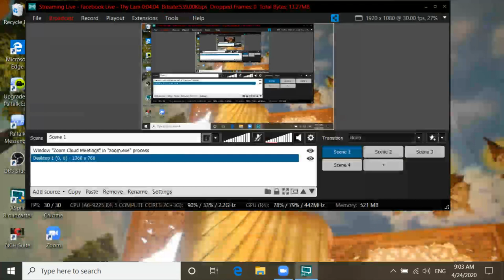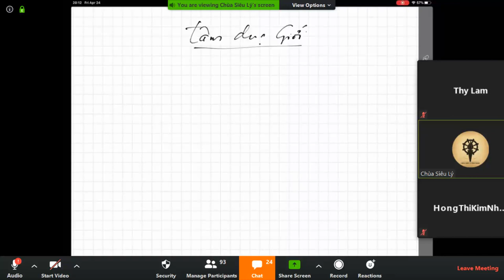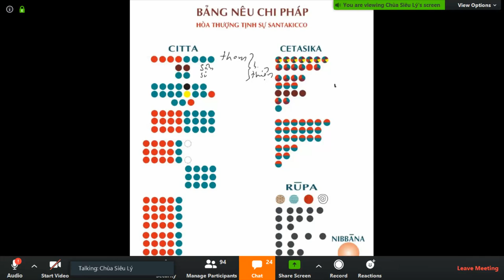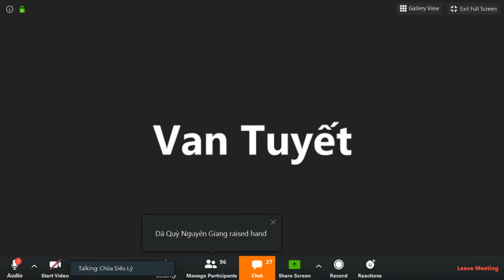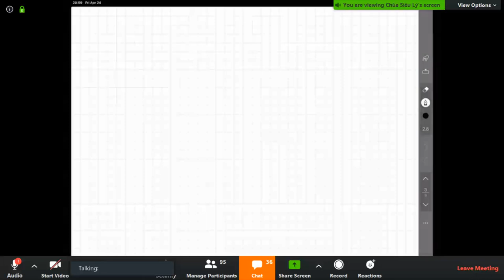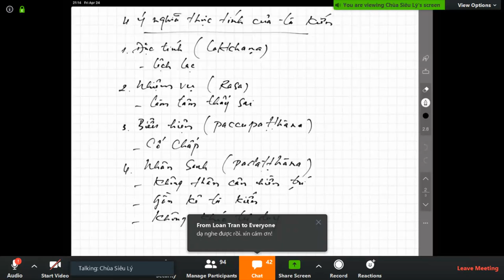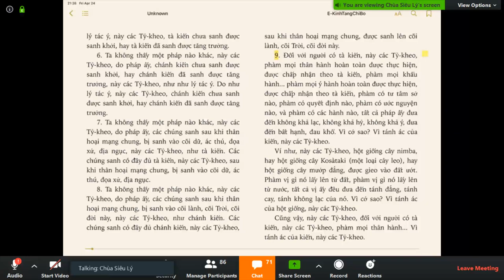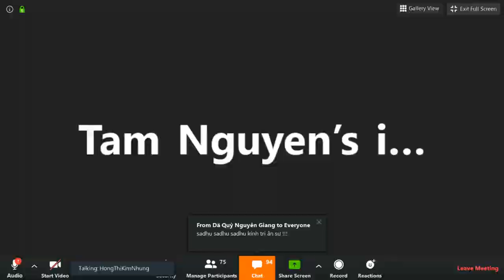08_Vi Diệu Pháp Khái Lược do TK Pháp Nhiên Apr 24-2020.Bài 8- Tâm Dục Giới: Tâm bất thiện /Tâm Tham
08_Vi Diệu Pháp Khái Lược do TK Pháp Nhiên Apr 24-2020.Bài 8- Tâm Dục Giới: Tâm bất thiện /Tâm Tham